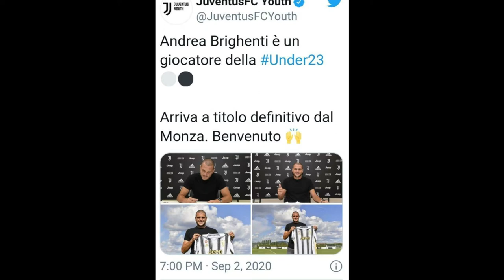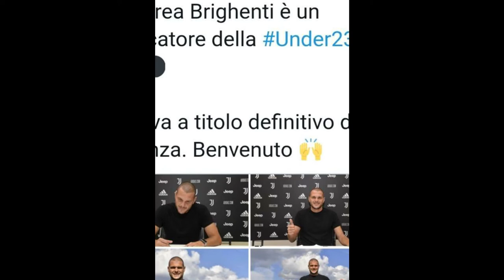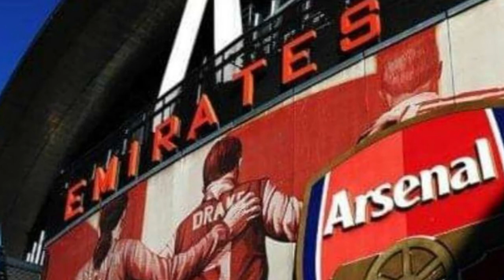ពិបាកតាមបិទពេក កីឡាករ Liverpool ម្នាក់ បន់មិនឲ្យ Messi ផ្ទេរមកកាន់ Premier League....